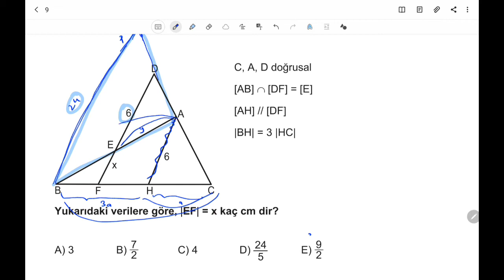3D AYT GEOMETRİ ÇÖZÜMLERİ 1.BÖLÜM TEST-30